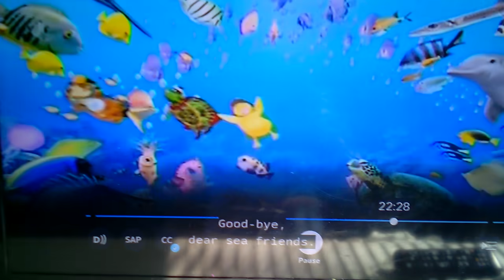March 17, 2018